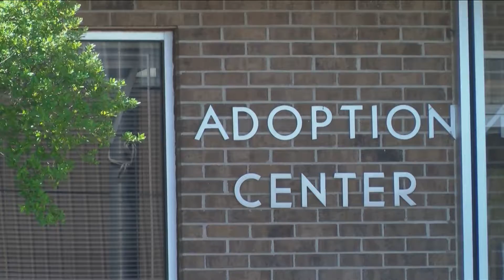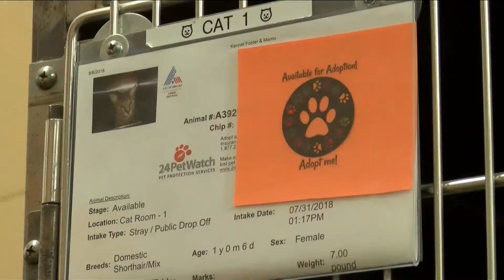Dog found 2 years later